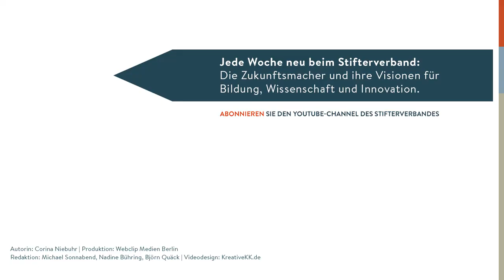Jürgen Heraeus: Wirtschaft und Populismus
Millionengehälter für Manager? Die Wirtschaft dürfe Populisten keine unnötigen Angriffsflächen bieten, warnt Jürgen Heraeus, Aufsichtsratsvorsitzender der Heraeus Holding. Wenn Vorstände wie Vorbilder agierten, würde manch Diskussion die Schärfe genommen. Und beim Thema Globalisierung dächten Populisten einfach zu kurz.

Jürgen Heraeus war Gast bei der am 5. April 2017 vom Stifterverband veranstalteten Diskussion "Folgekosten des Populismus":